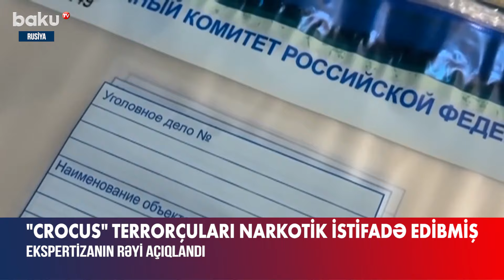“Crocus” terrorundan dəhşətli faktlar | Qorxmamaq üçün bu maddələrdən istifadə ediblər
Moskvada yerləşən “Crocus City Hall” konsert zalında terror törətməkdə ittiham olunan şəxslərin hücumdan əvvəl psixotrop maddələrdən istifadə etdiyi məlum olub.
Rusiya mediasının yaydığı məlumata görə, hüquq-mühafizə orqanlarının əməkdaşları sözügedən şəxslərdən ekspertiza nəticələri götürüblər. Təhlillər sübut edib ki, terrorda iştirakı ehtimal edilən şəxslərin qanında aqressivliyin artması və qorxu, özünü qoruma instinktini məhv edən narkotik maddələr olub.